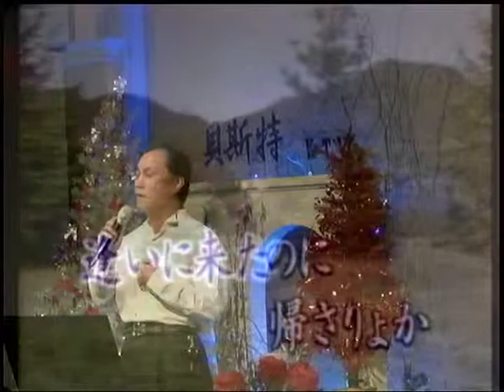香帥~妻恋峙.mpg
貝斯特之友香帥~妻恋峙